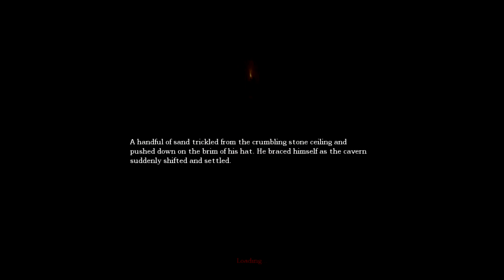Amnesia Gameplay - oO Kareemyyy Oo pt1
hey guys first amnesia gameplay please watch comment rate and sub and  don't forget to tell your friends about this :D  IGNORE EXTRA TAGS: google black ops gears of war three random fun fail mog wtf stfu text how to use a cell phone battery marijuana kidding epic meal time shane sawson tv2 ray william johnson tobsucos amnesia gamep[lay fail scared to death weed nigga hood beast equal; amount of fun modern warfare 2 xbox 360 ps3 fat how to get rid of acne more views how to get vides on youtubr how to play gutair sing gta 4 beast waste of my time pc nintendo 64 hopsin lil wayne drake crazy money description youtube twitter facebook gears of war 1 and 2 call of dutyy 4 minecraft v1.8 how to get mw2 free jtag xbox 360 funny watch cares boobs hot girls fail stop trying to see this videos fail failblog yourfavorite martiian